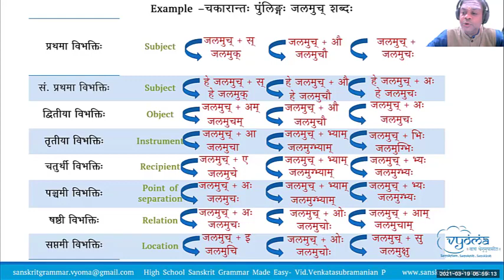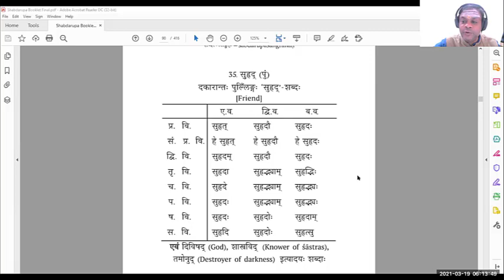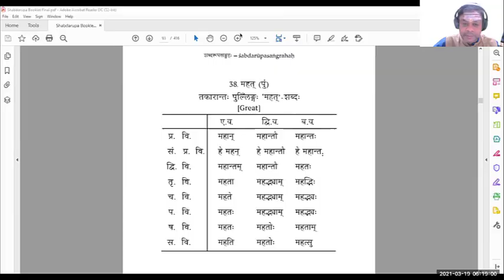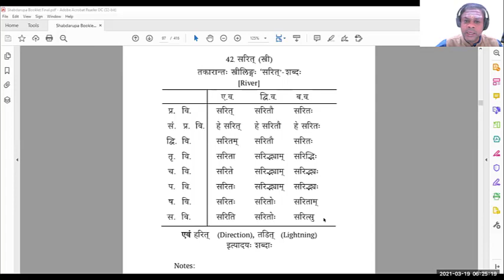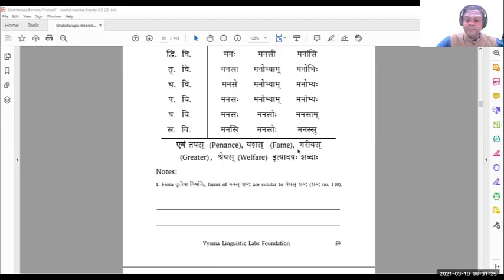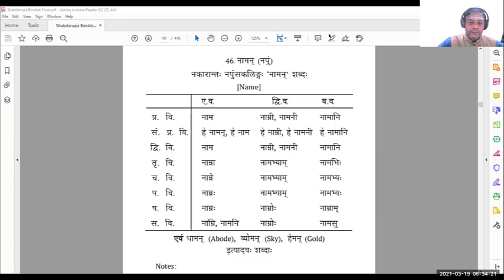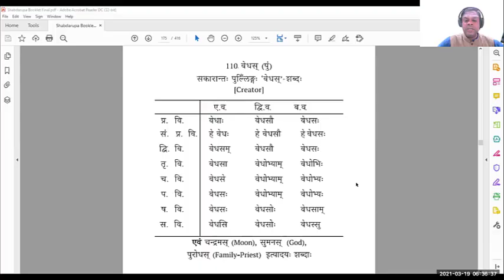Shabda Practice 7 | Highschool Sanskrit Grammar | Dr.Venkata Subramanian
In this video, Shabda Practice 7 has been covered